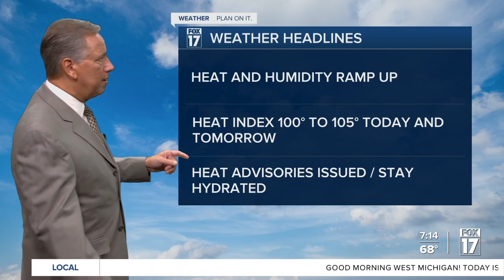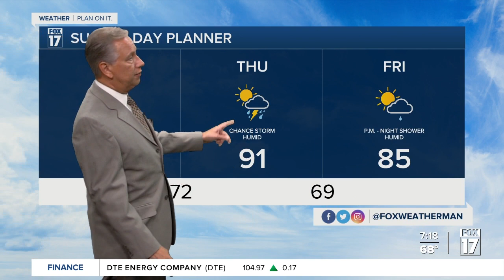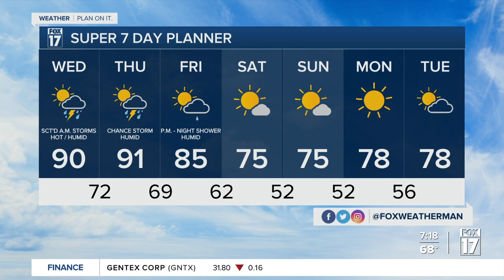August 23, 2023 Wednesday Morning Forecast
Partly Cloudy, Hot, and Humid